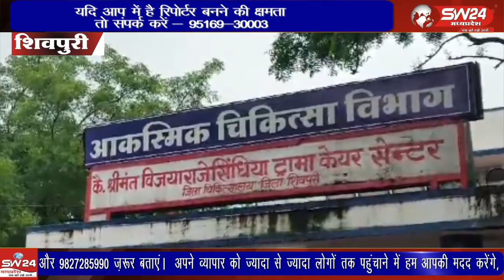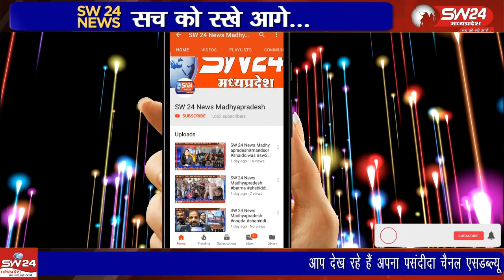शिवपुरी थाने के पास कोचिंग पढ़ कर घर लौट रही 12वीं कक्षा की छात्रा को पुलिस वैन ने रौंद दिया।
शिवपुरी शहर के पुराने यातायात थाने के पास एक साइकिल पर सवार होकर कोचिंग पढ़ कर घर लौट रही 12वीं कक्षा की छात्रा को पुलिस वैन ने रौंद दिया। इस हादसे में छात्रा की मौके पर ही मौत हो गई घटना को अंजाम देने के बाद पुलिस वैन मौके से फरार हो गई